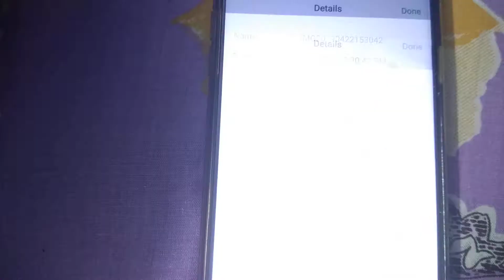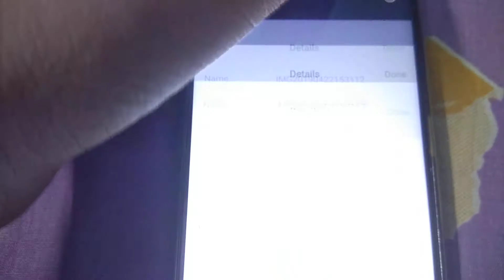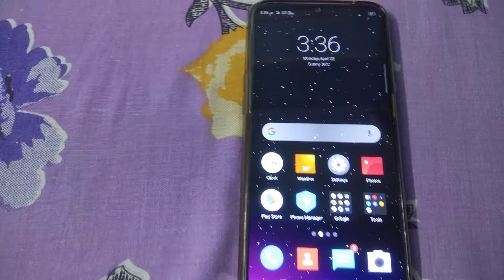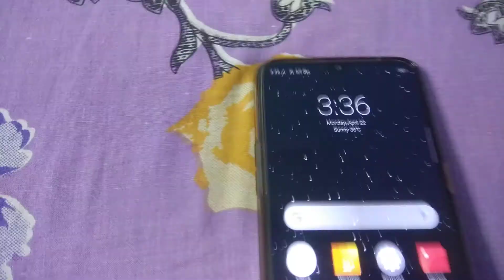Click 64 MP SHOTS On Realme 2 Pro like realme 3 Pro's (64 MP)!!!!😱😱